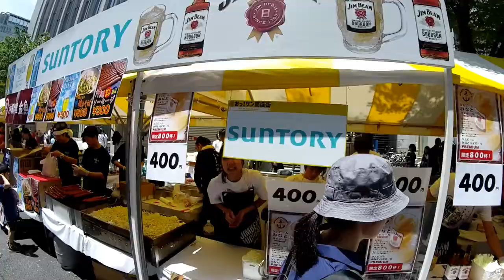Kobe Matsuri May 19 2019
Checking out the Kobe Matsuri.